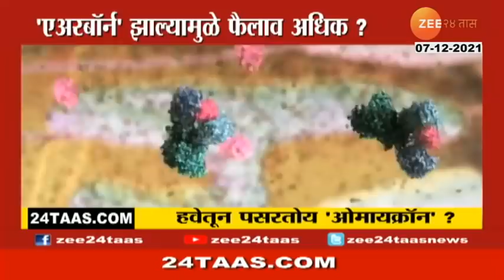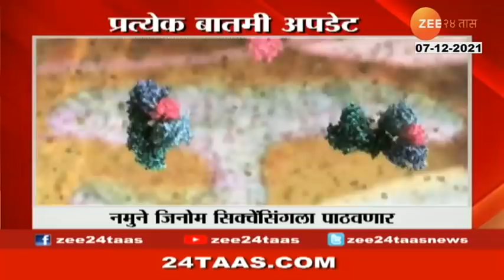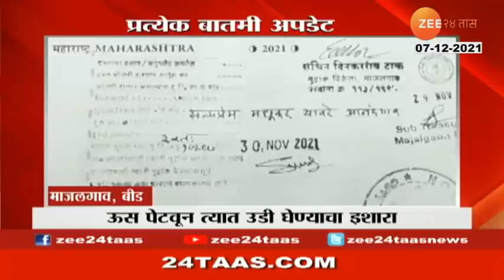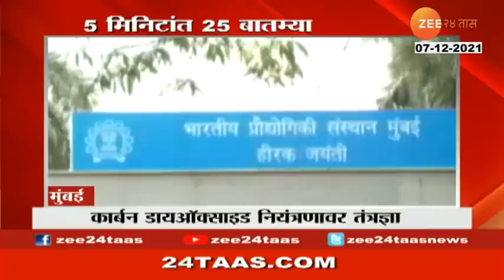५ मिनिटांत २५ बातम्या | 5 Mintat 25 Batmya - Morning | 7 December 2021